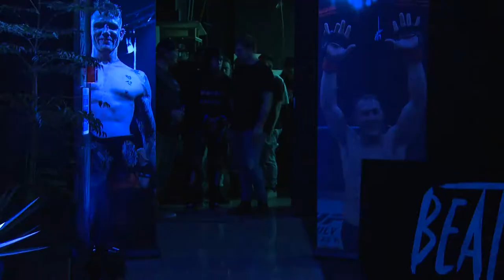Beatdown II Fight 6 - Jesse O'brien vs Lloyd Jarrett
Lightweight Amateur MMA